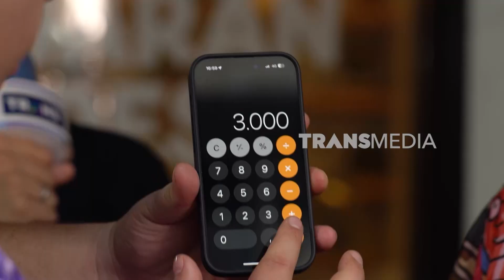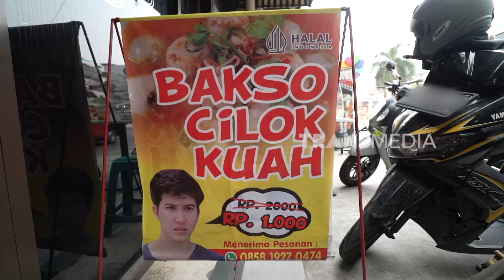[FULL] Kenta Kulineran Asik Bareng Si Inyonk | ENAKNYA MANTUL (02/12/23)